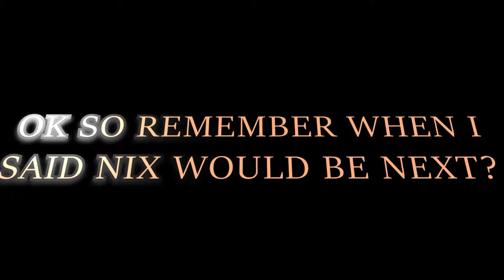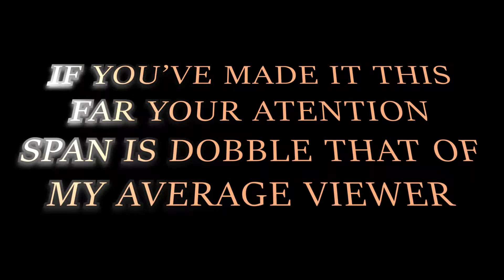Ragnir | Twenty stock legends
Today is national C̊̃̆̊ͮ ̜̭̟͔̒͒̿̊̓̅ͬH͕͈̻̰̾ ̫̺̾͑̄̆ͧȆ̥͙ͧ̈ ͕̲̋̅͒̓ͩE͈̳̹ͩͮͧ ̲̞͉̖̙̣́͊̑̂͛S͙̠ͫ̃ ̙̦̺̱̦̟̞̒E͛̌

-Song-
Unholy Insurgency - DM DOKURO